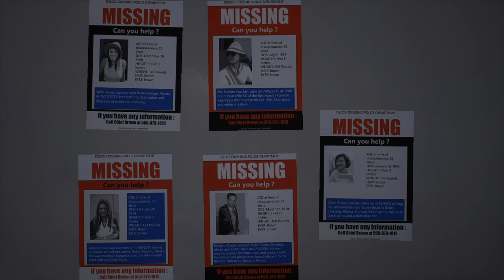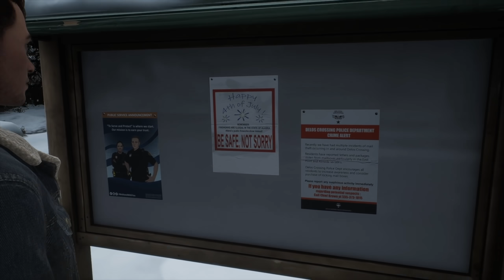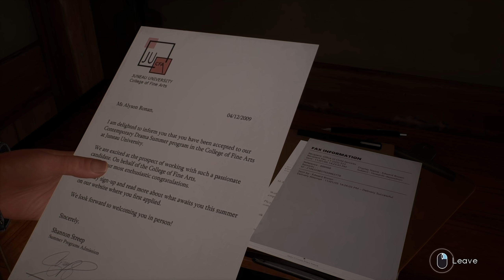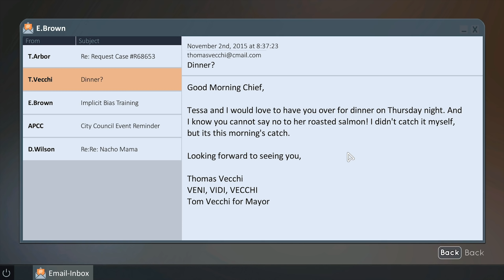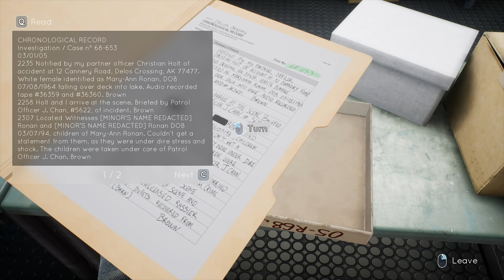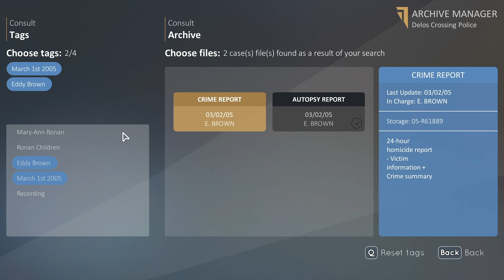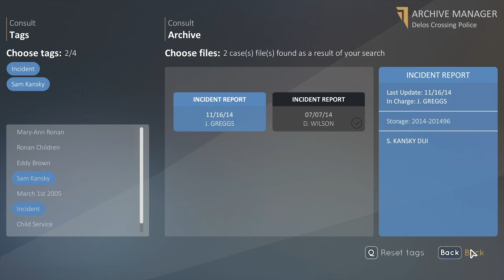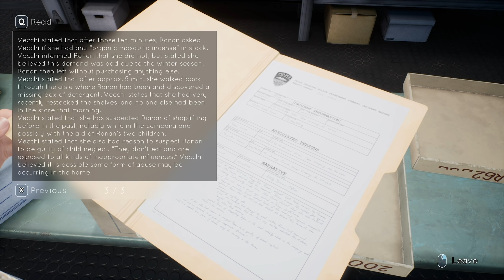Police Archive Infiltration - Let's Play Tell Me Why Chapter 2 Part 3 [Blind PC Gameplay]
Let's play Tell Me Why on PC! In Episode 2 part 3 of this gameplay/playthrough, Alyson and Tyler Ronan search through the police archives.
► More Tell Me Why (playlist) | If you enjoyed the video, consider leaving a like and/or comment as support!

► Tell Me Why Story Synopsis